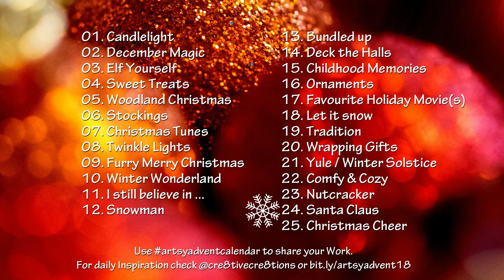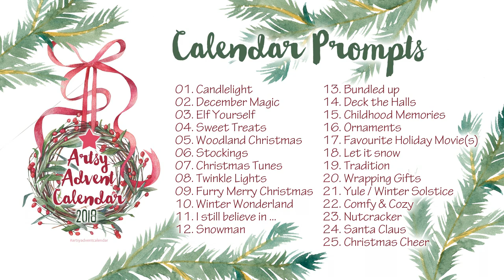Day 24 - Artsy Advent Calendar 2018 - Santa Claus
My Etsy Shop for Planner Printables, Clearstamps etc.